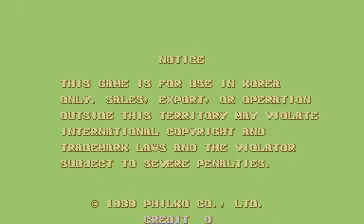Twin Falcons (1989) - 37,250 High Score - Barry Bloso